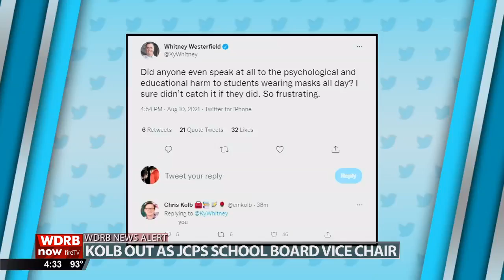'Safe-cation' offered as the latest vaccine incentives for Kentucky residents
Amid the surge of coronavirus cases statewide, Kentucky is now offering vaccinated residents what they call a "safe-cation."

In hopes of getting more residents vaccinated, state officials launched "Vax and Visit KY" on Thursday, offer Kentuckians a chance to win a round of golf and overnight stays at state parks.